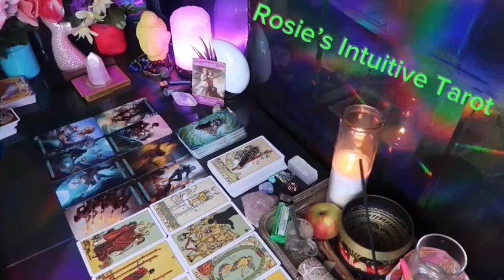ARIES ❤️WOW! YOU HAVE NO IDEA WHAT THIS PERSON IS PLANNING…TIL NOW💗👀🫢SEPTEMBER LOVE TAROT 🤩🔥😍